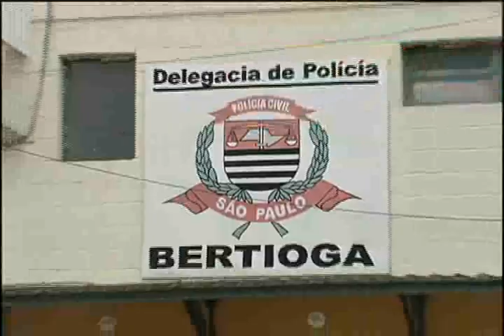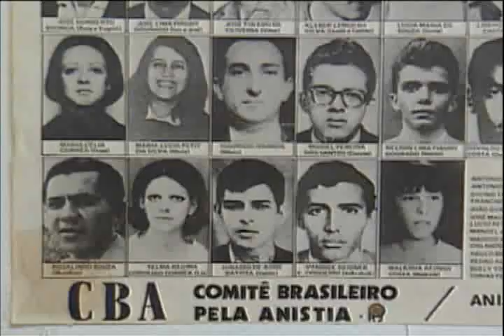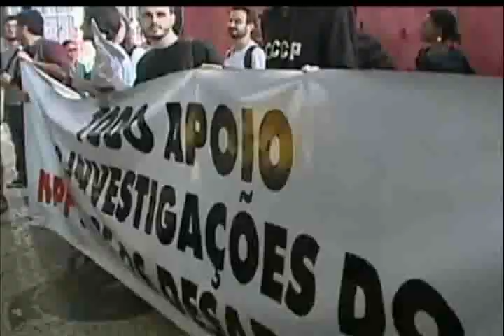Jornal da Cultura 29/03/2012 - 2º Bloco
Assista, na íntegra, ao segundo bloco do Jornal da Cultura